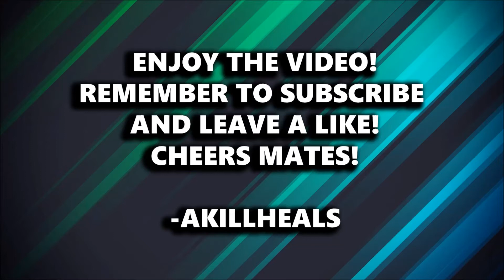BATTLEFIELD 1 SNIPER MONTAGE, 6.71 K/D!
A BF1 scoutmontage of moving targets, long distance shots ect enjoy!

Console: Xbox one
Recording gear: Elgato Gamecapture HD60